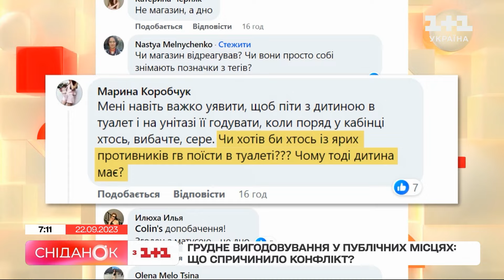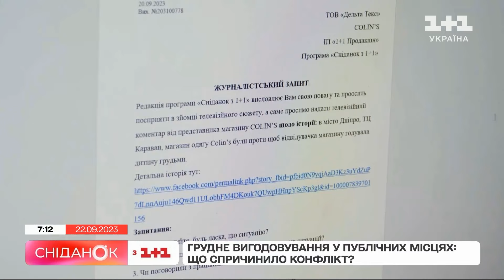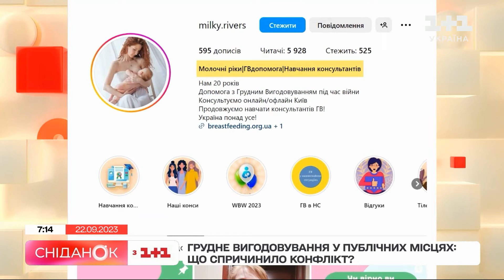Заборонили годувати немовля грудьми у магазині одягу та порівняли цей процес з походом до вбиральні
В торговельно-розважальному центрі у Дніпрі жінці не дозволили годувати грудьми немовля. Інцидент стався у примірочній магазину одягу. Продавчиня послалася на правила магазину і порівняла грудне вигодовування з походом до вбиральні. Ми вирішили розібратися у цій ситуації, а також у тому, чому ж годування грудьми ще й досі викликає неоднозначні реакції. Дивіться у сюжеті.